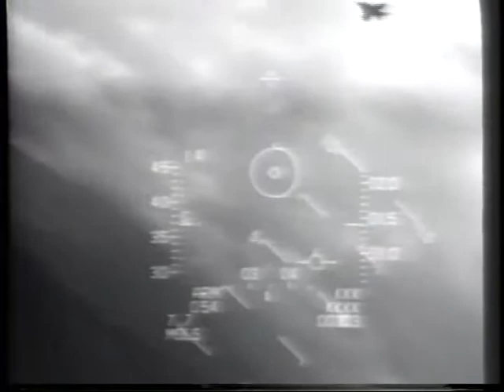KPNX Luke AFB Top Gun Story from 1986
Story about Luke Air Force Base fighter pilots from 1986. Aired on KPNX TV. Reported by Rick DeBruhl